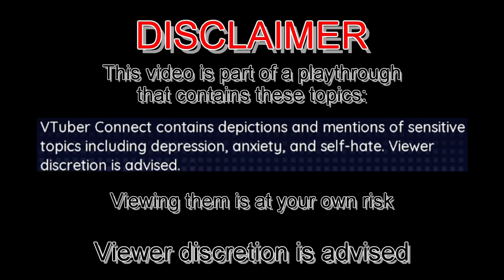SOMEONE'S INTO THIS (probably)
Shouma and Makoto hang out at the empty classroom... and stuff happens
This is from the stream "VTuber Connect #2" from April 25th 2023